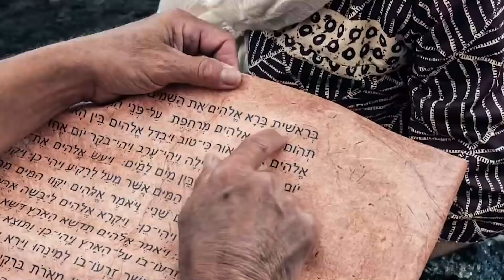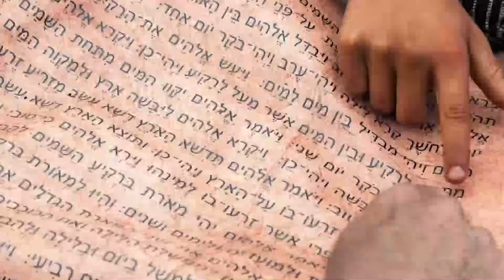"Creed en sus Profetas" miércoles 8 mayo 2024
Ezequiel 44 y El Deseado de todas las gentes, capítulo 28: "Leví Mateo"